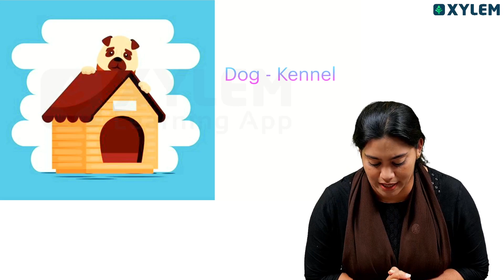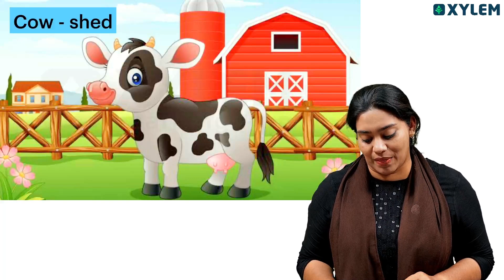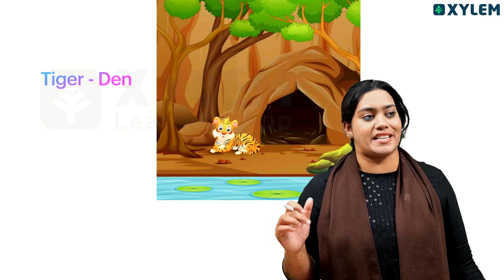Class 3 English | Let’s Learn the Homes | Xylem Class 3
Welcome to the enchanting world of Class 3, where the magic of learning comes to life! Join us on a captivating journey filled with exploration, discovery, and endless opportunities for growth. In this video, we'll dive into the wonders of Class 3 and highlight the importance of this transformative educational stage. Get ready for an extraordinary learning experience! 🌟🎒📚

Class 3 is a pivotal year in your educational journey, laying the foundation for future academic success. In this video, we'll emphasize the significance of Class 3 and the valuable skills and knowledge you'll acquire along the way. From language arts and mathematics to science and social studies, we'll cover it all, providing a comprehensive learning experience tailored for Class 3 learners like you! 🔤🔢🌍

Our dedicated instructors will guide you through interactive lessons, engaging activities, and exciting projects designed to stimulate your imagination and curiosity. You'll develop critical thinking skills, enhance your communication abilities, and cultivate a love for lifelong learning. Class 3 is a year of tremendous growth, and we're here to support you every step of the way! 🌱📖🌺

Class 3 is a time of exploration, building friendships, and expanding your knowledge across various subjects. We'll delve into fascinating topics, tackle challenging problems, and foster a love for learning that will stay with you for years to come. Let's embark on this educational adventure together! 💫🌟📚

Parents and guardians, join us on this educational journey as we provide guidance and tips on how to support your child's learning at home. Together, let's create a nurturing environment that encourages curiosity, creativity, and a growth mindset. 🌈💡🌼